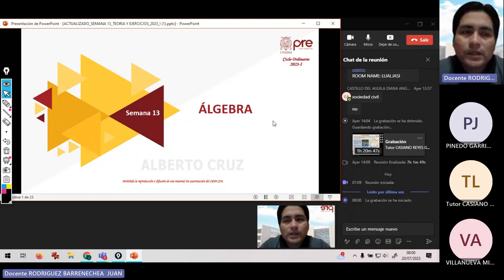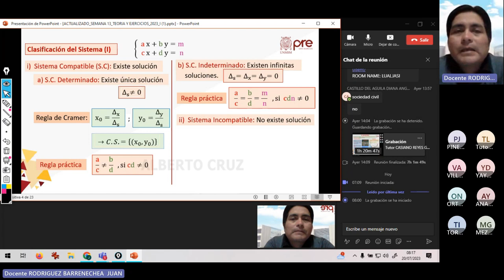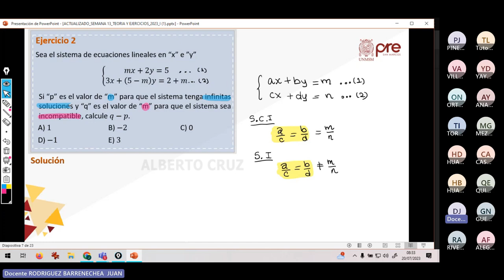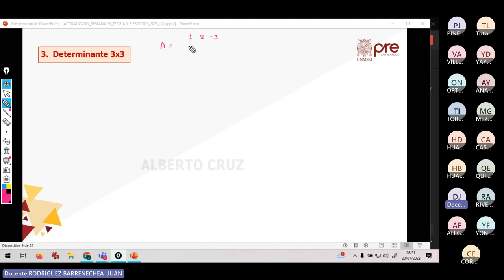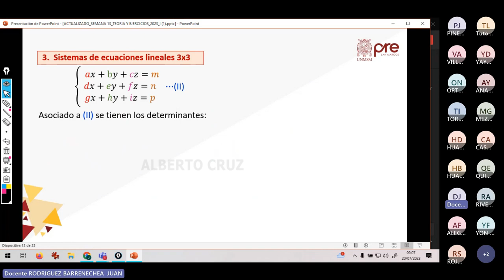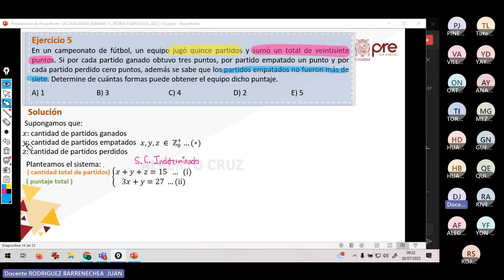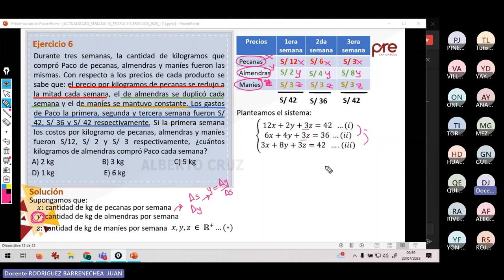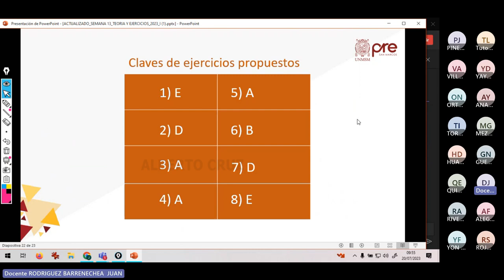Álgebra S13 - Sistema de Ecuaciones Lineales y no Lineales - Pre San Marcos 2023 I ¨W¨ 📚🖥️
Semana 13
Ciclo: 2️⃣0️⃣2️⃣3️⃣ 1️⃣
📚Curso: Álgebra
Profesor👨🏻‍🏫: Juan Rodríguez.
📌Tema: Determinante de orden 2x2. Sistema de ecuaciones lineales con dos variables. Interpretación de gráficas. Método de cramer. Determinantes 3x3. Propiedades. Sistema de ecuaciones lineales con tres variables. Método de Gauss. Sistema de Ecuaciones no Lineales con dos y tres variables.